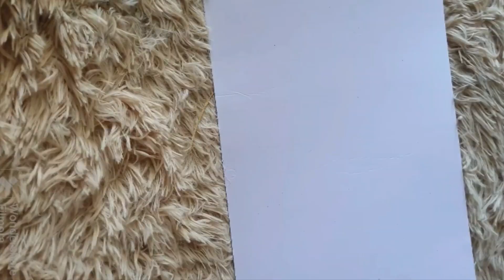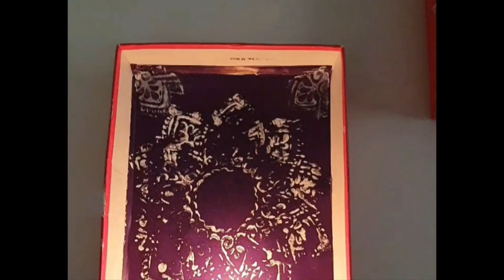घर पर पड़े बेकार सामान से बनाए दिवाली के लिए 3 ♥️ Beautiful diy/zero cost dly for Diwali /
💄Viral Peel Off Lip Stick /😰 Is Hype Worth

diwali
diwali craft ideas
diwali par ghar kaise sajaye
diwali crackers
diwali vlog
diwali card